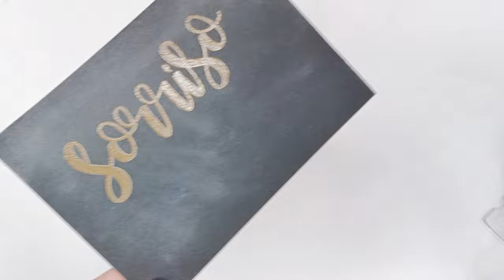Let Your Card Making Easier | Must-have Embossing Powder Tool - Alinacutle®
Find us on AMAZON and ALIEXPRESS by brand name - Alinacutle
AMAZON SHOP

If you are ALIEXPRESS affiliate group member and get affiliate income, here maybe good news for you.Our ALIEXPESS store have been signed up for affiliate incomes ,If any people click the links which you post on your social account to place order in my store, you will get sales commission 3-8%,the paying is very well!

You enjoy each moment of crafting, AlinaCraft provide original designs & create a lovely life with you!